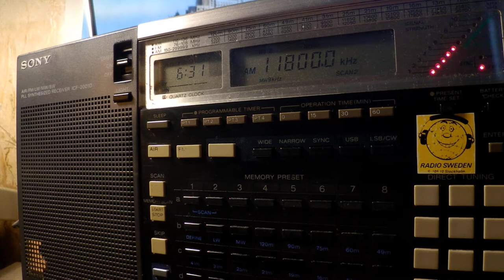13 08 2019 Deutsche Welle in Hausa to WeAf 0630 on 11800 Issoudun